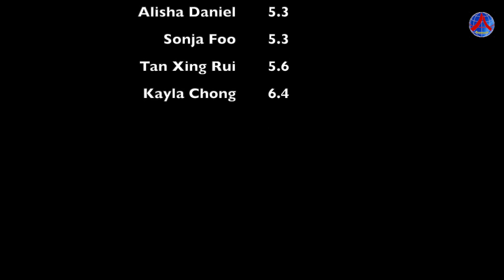Wipe-down at Anderson Primary School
Watch how our very own P5 and P6 CCE Ambassadors do the wipe-down routine @ Anderson to beat COVID-19.